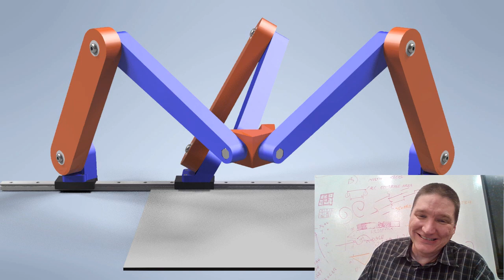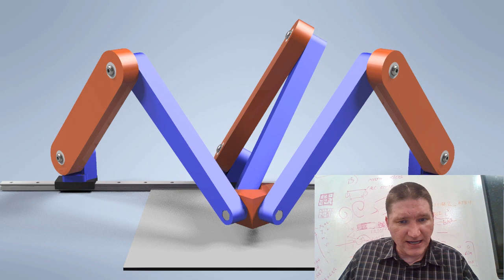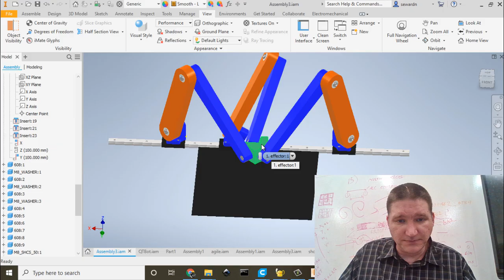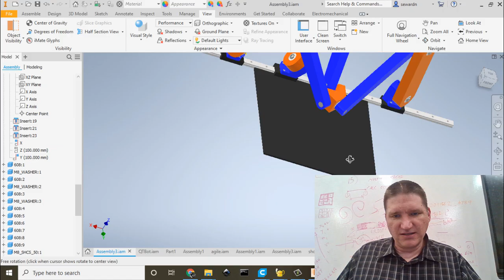RepRap Monorail (Single Rail Tripteron)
I had a crazy idea to build a tripteron with only one rail.  The idea looks promising and possibly even practical.